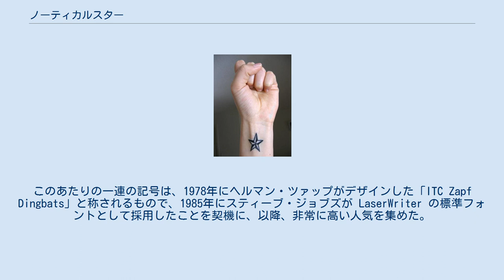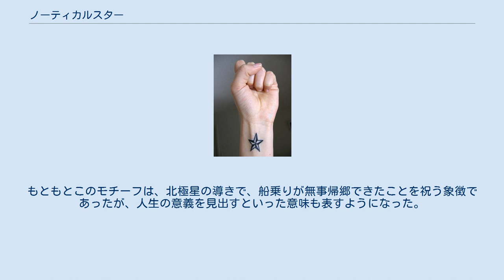ノーティカルスター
典型的なノーティカルスター 海図において、地理上の真北を表示するノーティカルスター。
 ノーティカルスターの入れ墨の例。
 ノーティカルスター (英語: nautical star) は、星形の記号で、特に海図などに用いられるものであり、Unicodeの文字セットにも含まれている。
（五芒星の外側の輪郭線にあたる）5つの角がある星形が、明るい部分と陰の部分が描き分けられており、立体的に見える効果が施されている。
 ノーティカルスターの起源は、はっきりしていない。
その形状から、航海者たちにとって、方角を知る手掛かりであった北極星と関わるものと思われる。
方位角を知る手だてとしての北極星は、船乗りたちが何世紀にもわたって航法に用いてきたものである。
 現代の海図は、ノーティカルスターを、地理上の北の方位（真北）を表示する記号として用い、羅針図に二重に描かれた同心円の外側にこれを描いている。
アメリカ合衆国の国立測地測量局は、1900年ころから、ノーティカルスターを羅針図で使用していた（それ以前には、アヤメを意匠化したフルール・ド・リスが用いられていた）。
 この記号は、Unicode の文字セットに含まれている。
装飾記号のブロックにおいてU+272Fと位置づけられ、英語では「Pinwheel star」、ドイツ語では「Fünfzackige Kompassrose」と称されている（✯）。
このあたりの一連の記号は、1978年にヘルマン・ツァップがデザインした「ITC Zapf Dingbats」と称されるもので、1985年にスティーブ・ジョブズが LaserWriter の標準フォントとして採用したことを契機に、以降、非常に高い人気を集めた。
 ノーティカルスターは、入れ墨の基本的な意匠のひとつとしても用いられる。
もともとこのモチーフは、北極星の導きで、船乗りが無事帰郷できたことを祝う象徴であったが、人生の意義を見出すといった意味も表すようになった。
この意匠は、しばしば、有名な彫師であったセーラー・ジェリーが広めたものとされる。